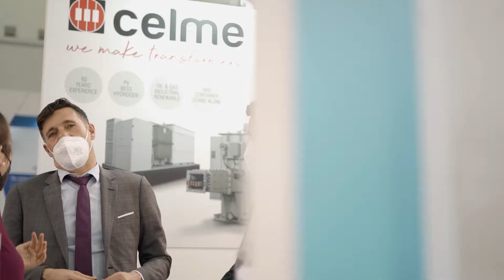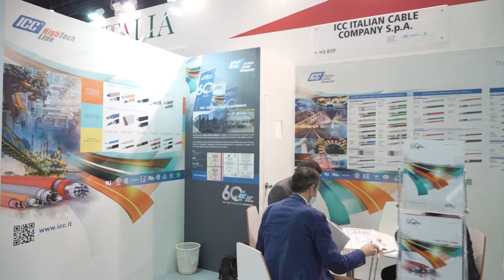Middle East Energy Dubai 2022 – partecipazione collettiva italiana ANIE-ICE Agenzia